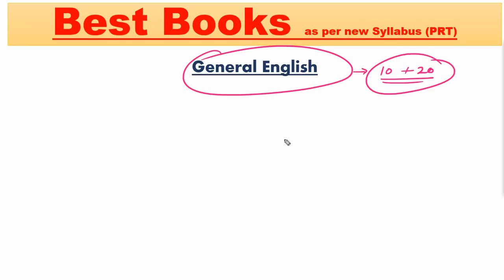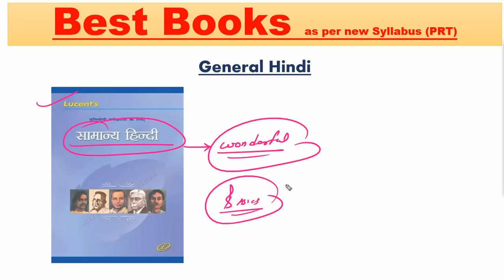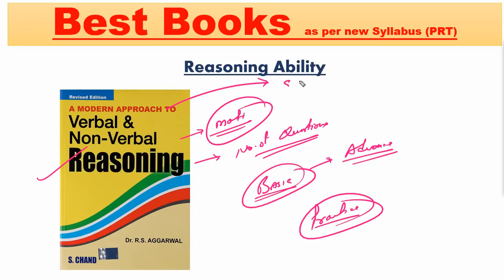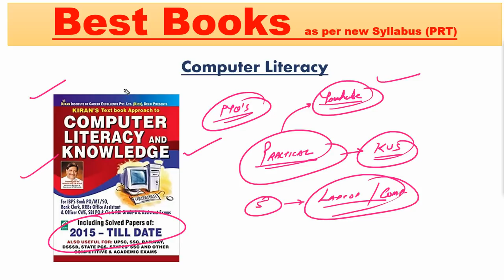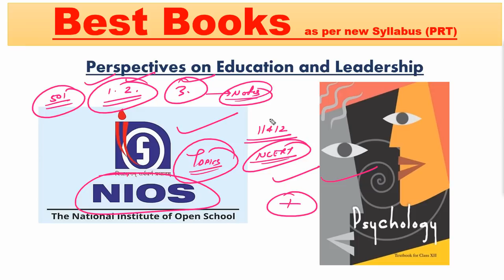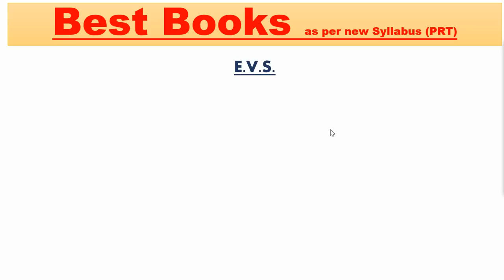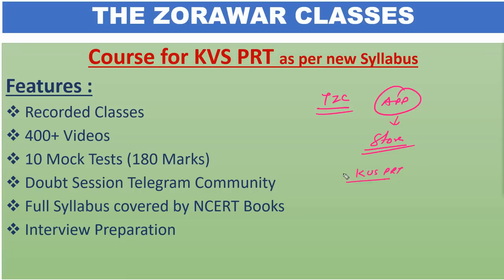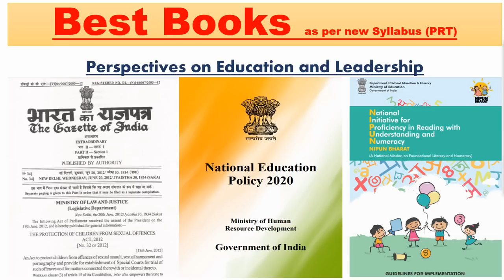BEST BOOKS For KVS PRT| As Per New Syllabus| Ankit Baliyan| THE ZORAWAR CLASSES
Hello Aspirants.
We are here to guide you about KVS PRT exam.

Step 3 : Go to Store option
Step 4 : Check out Amazing course and start your preparation for KVS PRT.